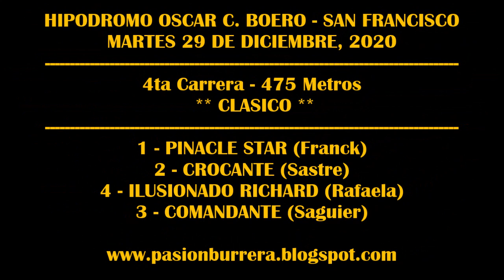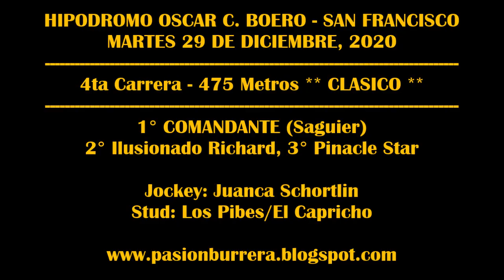COMANDANTE, Hipódromo San Francisco (29-12-20)